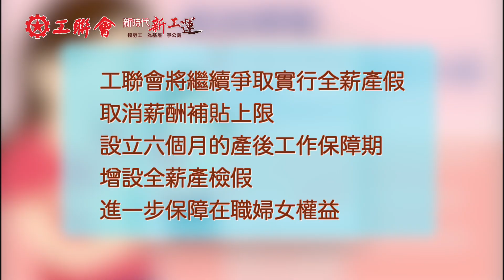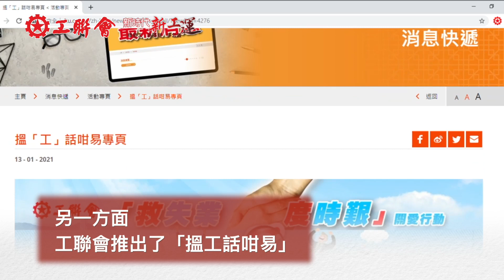【我要工作 我要工道】工聯會「五一」訴求 加強維權捍衛打工仔女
今年「五一」勞動節將至，工聯會以「我要工作 我要工道」作主題，提出多項勞工訴求，希望全港打工仔女團結一致，維護合理權益，促進香港經濟繁榮發展，讓全港市民樂業安居。
工聯會提出「五一」訴求：
1. 即時發放緊急失業/停工現金津貼；
2. 增設多元職業培訓及提高津貼；
3. 創造就業機會、加快落實臨時性職位；
4. 儘快落實取消強積金對沖；
5. 取消政府外判，保障底層勞工收入。
過去一段時間，香港受「黑暴」和疫情打擊，勞工問題更為突出。工聯會在艱難環境下堅持「撐勞工、為基層、爭公義」為打工仔女爭取權益，成功爭取將法定產假延長至十四週；獲政府承諾劃一「兩個假期」，工聯會將推動加快進程；另外，工聯會也推出「緊急失業慰問金」、舉辦大型招聘會及設立「搵工話咁易」一站式服務平台，幫助失業工友重投職場等等。
「新時代 新工運」，工聯會擴大愛國團結、加強維權力度、推進改革創新，將繼續為打工仔女權益奮鬥！